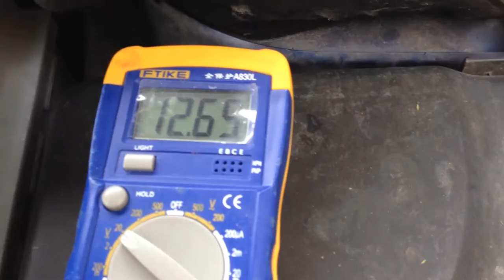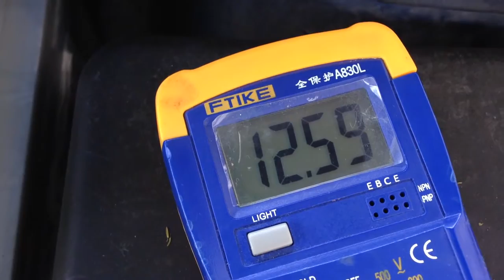Peugeot 307 - Battery 80%-90% charged - Maintenance - DIYChannel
Peugeot 307 - Maintenance - Battery 80%-90% charged